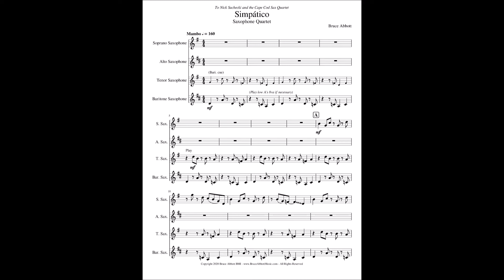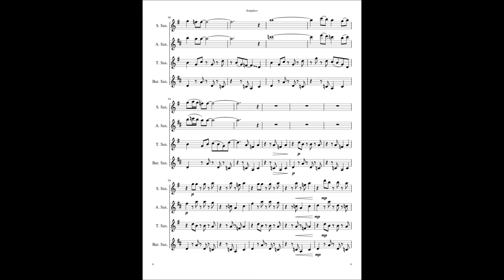Simpático (Saxophone Quartet)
"Simpático" is an original composition for saxophone quartet (SATB or AATB).
Also available at SMP Press in arrangements for String Quartet,  Woodwind Quartet and Flute Quartet/Choir.

Includes parts for SATB/AATB saxophone ensembles.
Includes a written out four-bar solo for each part.

Medium tempo (160) mambo. Duration 3 minutes.

Dedicated to Nick Suchecki and the Cape Cod Sax Quartet.